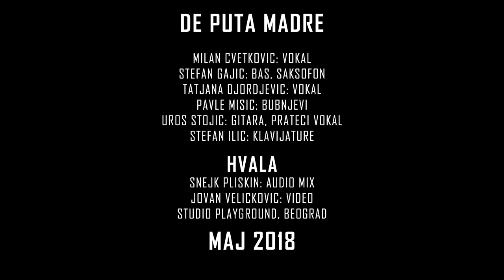De Puta Madre live@Playground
De Puta Madre:
Milan Cvetkovic, vocals
Stefan Gajic, bass, saxophone, vocals
Tatjana Djordjevic, vocals
Pavle Misic, drums
Uros Stojic, guitar, back vocals
Stefan Ilic, keys

audio mix: Snejk Pliskin
video: Jovan Velickovic
Studio: Playground
Belgrade, may 2018